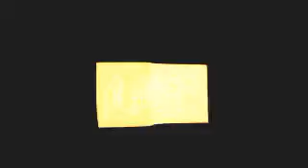12 - Handel - The Messiah - Worthy is the Lamb (chorus)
CCIH Benefit Concert at St. Paul's Episcopal Church on 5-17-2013.

John Stump - Conductor, Organ
Jupiter String Quartet - Phil Santos, Violin - Michael Jones, Violin - Steve Levintow, Viola - Paul Rhodes, Cello
St. Paul's Episcopal Church Choir